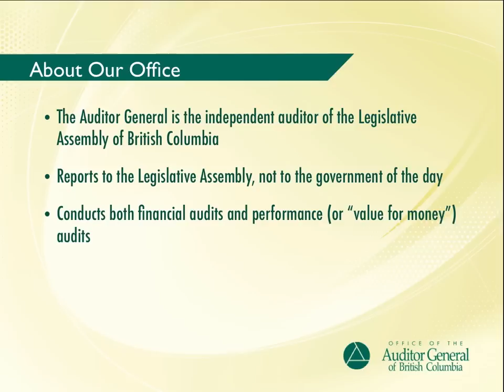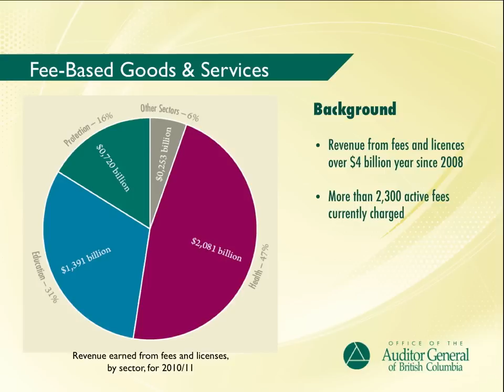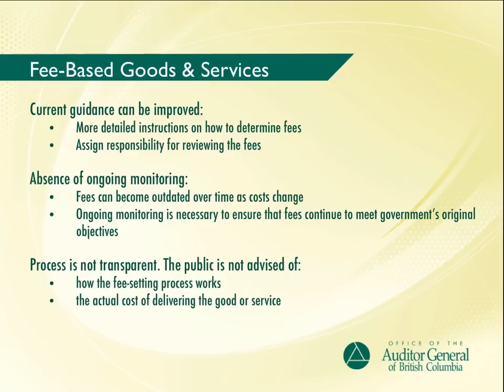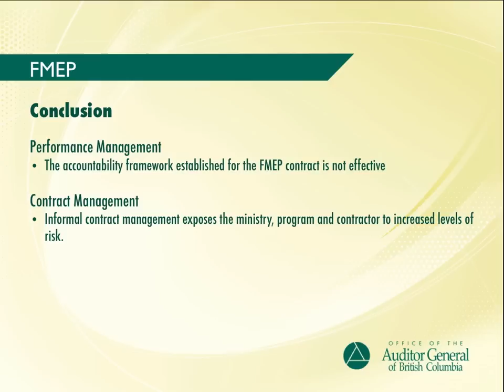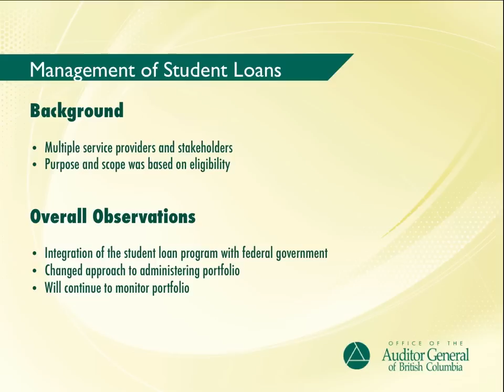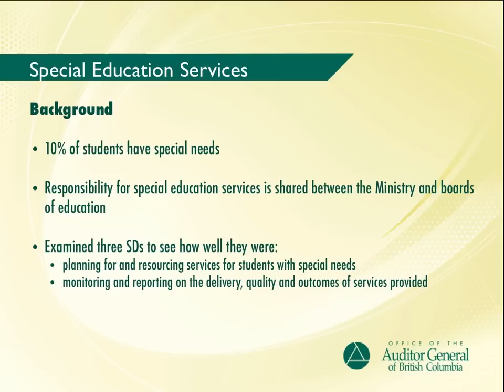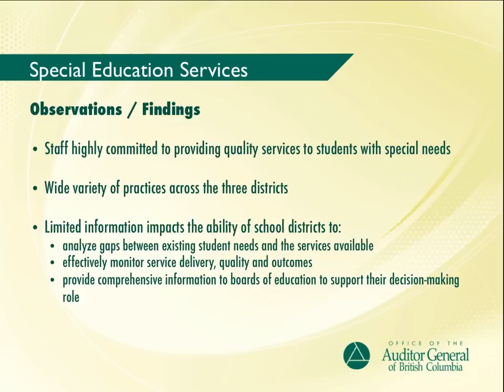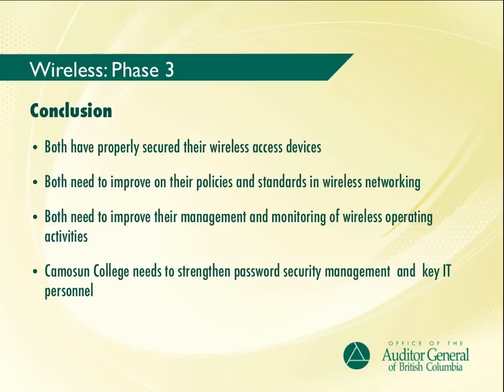B.C. Auditor General's 2011 Summary Report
The Auditor General's 2011 summary report includes six recent pieces of work: an audit of government's fee-setting and approval process; an audit of the Family Maintenance Enforcement Program (FMEP); preliminary observations and findings from an audit of government's management of the student loan program; an examination of the public post-secondary accountability framework's design and operation; the first phase of an audit of school district accountability for the effectiveness of special education services that focused on three school districts; and the results of a high-level security audit of wireless access points at the University of British Columbia and Camosun College. The full report is available on the OAGBC's